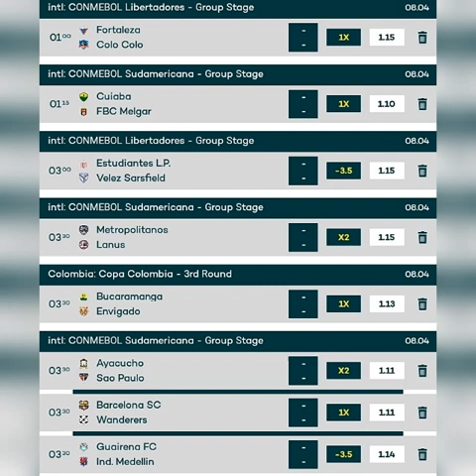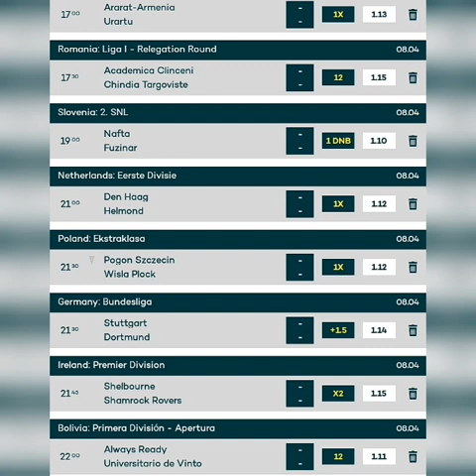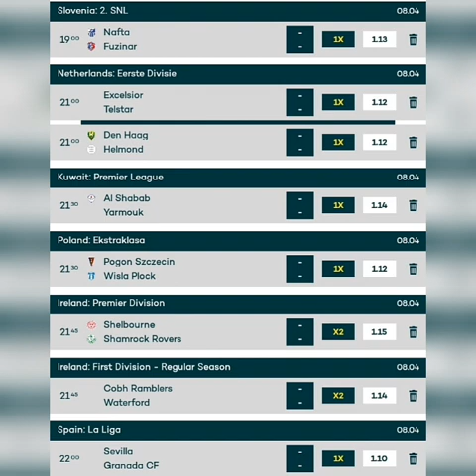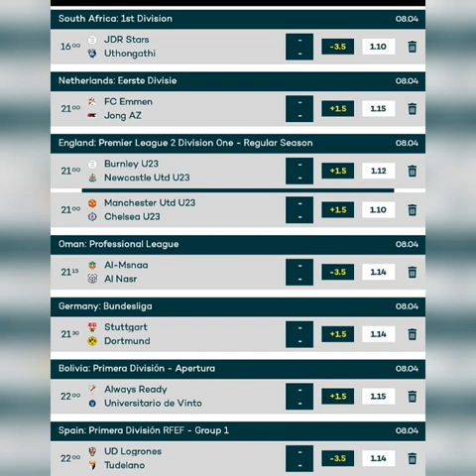BETTING TIPS TOMORROW FOOTBALL PREDICTIONS TOMORROW | FRIDAY 08 2022 | FIXED MATCHES SURE BETS